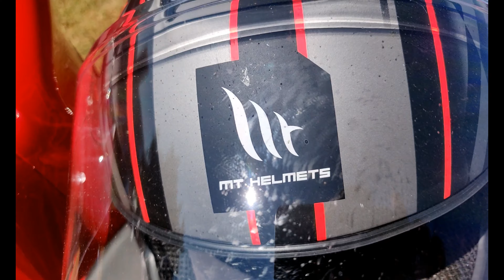Araku - The Beauty of Andhra| Off to Araku - 1 | Vizag Series | that300ccguy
Sit back and have a glimpse of the BEAUTIFUL nature as we, take you back to Araku trip in the Vizag ride series.

If you have been familiar with the place, let me know what i missed, in case, or if you haven't been there, have a taste of what's Araku is like!

Borra caves and Araku corner-carving are the upcoming Videos.

Comment if you have to, let me know which part was the best!